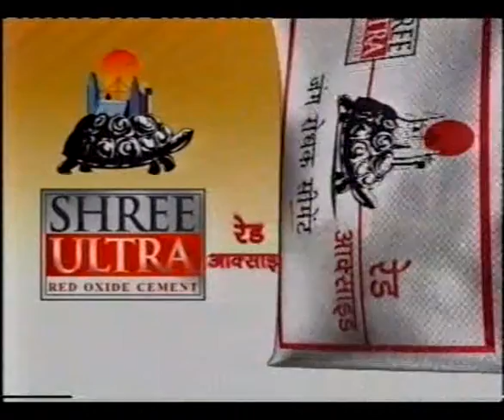IN CONVERSATION - PROF. RAMACHANDRA GANDHI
Prof. Ramchandra Gandhi (1937–2007) was an Indian philosopher, grandson of Mahatma Gandhi, and a distinguished teacher. He founded the philosophy department at the University of Hyderabad, taught at Oxford, and held academic positions at various institutions.